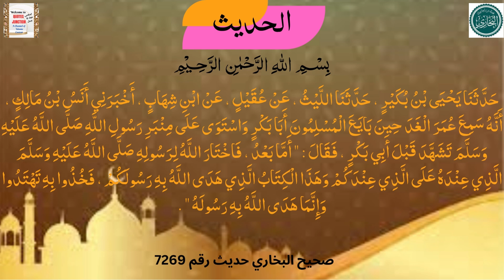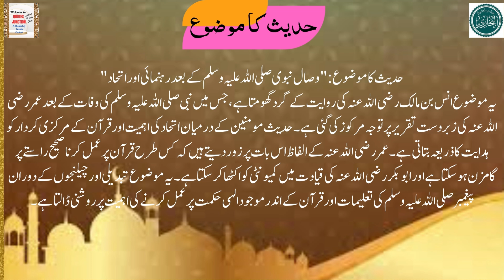Hazrat Umar's Speech After the Death of the Prophet PBUH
The hadith narrates that Umar gave a speech after the death of the Prophet Muhammad. In his speech, he reminded the people that Allah had chosen for the Prophet what was with Him (Paradise) rather than what was with them (the world). He then emphasized the importance of sticking to the Quran, saying that it was the book with which Allah had guided the Prophet Muhammad.

The hadith highlights the importance of following the Quran as a source of guidance and direction. It also reminds us that the Prophet Muhammad was a mortal man who eventually died, but that his teachings and message will live on forever.